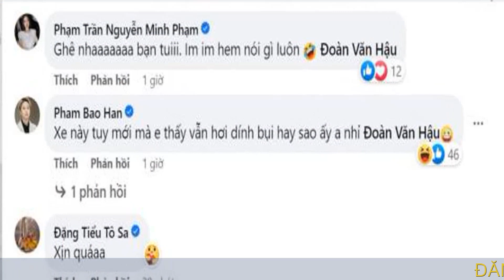Văn Hậu lên đời xe mới, tay trong tay hạnh phúc với bạn gái Doãn Hải My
Văn Hậu vừa tậu xe mới và nhận lời chúc mừng từ bạn gái xinh đẹp Doãn Hải My. Đoàn Văn Hậu và người yêu là Doãn Hải My đã cùng nhau đi nhận xe mới. Mới đây, Đoàn Văn Hậu đã cùng bạn gái đi nhận xế hộp mới. Doãn Hải My gửi lời chúc đến bạn trai: "Chúc mừng anh bạn thân! Proud of you". Chiếc xế hộp của chàng cầu thủ có giá hơn 3 tỷ đồng.

Trên trang cá nhân, Doãn Hải My đăng dòng trạng thái "Chúc mừng anh bạn thân" kèm theo hình ảnh cặp đôi đứng bên cạnh ô tô mới. Tuyển thủ đội tuyển Việt Nam vừa nhận bàn giao chiếc xe mang thương hiệu Porche Macan có giá niêm yết hơn 3 tỷ đồng.

Đây là chiếc xe thứ hai của Văn Hậu. Trước đó năm 2020, cầu thủ này đã mua một chiếc Mercedes-Benz với giá 2,4 tỷ đồng. Chỉ sau 3 năm, Văn Hậu đã nhanh chóng thay xe mới và nhận rất nhiều lời chúc từ bạn bè, người thân.

Nhiều người phải trầm trồ với thành công của Văn Hậu. Ở tuổi 24, Hậu đã có mọi thứ trong tay, từ người yêu xinh đẹp, xe xịn, nhà cửa đầy đủ. Sự nghiệp của Văn Hậu cũng phất như "diều gặp gió". Trở lại sau chấn thương đầu gối, Văn Hậu lấy lại vị trí ở câu lạc bộ Hà Nội và đội tuyển quốc gia.

Trước mùa giải 2023, anh nhận lời khoác áo CLB Công an Hà Nội. Theo nhiều nguồn tin, mức lương của Văn Hậu vào khoảng 100 triệu đồng một tháng, đồng thời cầu thủ này cũng nhận thêm lót tay khoảng 13 tỷ đồng. Đó là chưa kể thu nhập đến từ tiền thưởng và quảng cáo.

Về đời tư, Văn Hậu đang yêu Doãn Hải My. Cô gái sinh năm 2001 vừa tốt nghiệp Đại học Luật Hà Nội. Cả hai thường xuyên bên nhau dù Văn Hậu có phải thi đấu xa nhà, thậm chí ra nước ngoài. Trên trang cá nhân, cặp đôi đăng tải nhiều hình ảnh hạnh phúc, đi du lịch nhiều nơi.

Đoàn Văn Hậu là một trong những cầu thủ trẻ, nổi bật trong lứa cầu thủ U23 Việt Nam. Liên tục lập thành tích khủng như: Cầu thủ trẻ xuất sắc nhất Việt Nam và Đông Nam Á 2017, vô địch AFF Cup 2018, HCV SEA Games 2019, cầu thủ Việt Nam đầu tiên sang Hà Lan thi đấu (khoác áo SC Heerenveen)… Ngoài ra, anh chàng cũng nhận được nhiều hợp đồng quảng cáo. Nhờ vậy, Đoàn Văn Hậu sở hữu khối tài sản đáng mơ ước.

Đoàn Văn Hậu từng gửi tiền về quê để bố mẹ xây nhà khang trang, rộng rãi. Ở thành phố, nam cầu thủ tậu căn hộ cao cấp tiền tỷ vào năm 2021. Vào tháng 10/2020, Đoàn Văn Hậu "tậu" Mercedes-Benz GLC 300 trị giá khoảng 2,57 tỷ đồng.

Bên cạnh nhà lầu, xe hơi, Đoàn Văn Hậu còn sở hữu loạt đồ hiệu từ hàng chục đến trăm triệu đồng như: quần áo, đồng hồ, giày dép đến từ nhiều thương hiệu lớn trên thế giới như: Gucci, Chanel, Rolex,... Phong cách thời trang của nam cầu thủ cũng được đánh giá cao nhờ sự năng động, trẻ trung nhưng cũng không kém phần lịch lãm.

Hình ảnh hạnh phúc của Văn Hậu và Hải My
Văn Hậu và Hải My lúc nào cũng ngọt ngào, quấn quýt bên nhau.
Nhiều người hâm mộ nhận xét cặp đôi ngày càng có tướng phu thê.